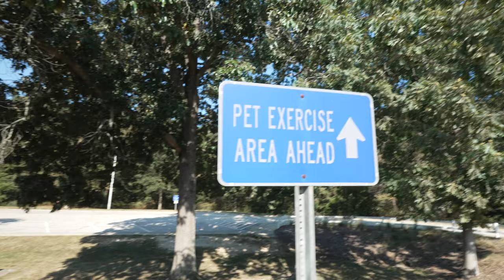More Vague Speak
Ominous . . . heheh.

My gear . . .

Sony a7R IV w/Sony Grip VG-C4EM (stills)
Sony a7 IV w/Sony Grip VG-C4EM (stills/video)
Sony ZV-e10 (vlogging)

Sony 10-20 f/4 PZ G

Freewell Filters
PGYTech Mantispod
Platypod Extreme
Sirui AM-223 CF Tripod
Godox AD200Pro
Godox V860ii